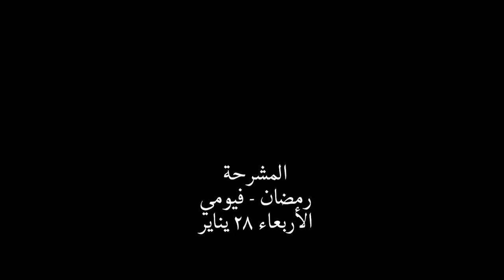الفيلم الكوميدي | الحقوني من المأذون | بطولة حسن الرداد و هنا الزاهد - 2024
أعمال ( أفلام ) بيومي فؤاد :

خيال مآته 2019
محمد حسين 2019
نادى الرجال السرى 2019
سبع البرمبه 2019
الكويسين 2018
عقده الخواجه 2018
حرب كرموز 2018
مولانا 2017
طلق صناعى 2018
لما يقع الإنسان فى مستنقع أفكاره فينتهى به
الأمر لالمهزله 2017
شنطه حمزه2017
حليمو اسطوره الشواطى 2017
يجعلو عامر 2017
خير وبركه 2017
لف و دوران 2016
كنغر حبنا 2016
إلبس عشان خارجين 2016
كلب بلدى 2016
حمله فريزر 2016
سطو مثلث 2016
أوشن 14 2016
يوم مالوش لازمه2015
طلق صناعى 2018
بنى ادم 2018
بنك الحظ 2017
أبو شنب سنه 2016
كدبه كل يوم 2016
عسل أبيض 2016
جحيم فى الهند 2016
زنقه ستات 2015
كابتن مصر 2015
الحرب العالميه التالته 2014
1000 مبروك 2014
صنع فى مصر 2014
جوازه ميرى 2014
لا مؤاخذه 2014
الدساس 2014
بنات العم 2012
دكتور سيلكون 2010
إحكى يا شهرزاد 2009
بدل فاقد 2009
دكان شحاته 2009

ــــــــــــــــــــــــــــــــــــــــــــــــــــــــــ

أعمال ( مسلسلات ) بيومي فؤاد :

اللعبة 2020
رجالة البيت 2020
عوالم خفيه2018
عزمى واشجان2018
الوصيه2018
خفه يد 2018 [2]
ربع رومى 2018
كابتن أنوش 2 2018
الحلال 2017
شاش X قطن 2017
إزى الصحه 2017
خلصانه بشياكه 2017
فى اللا اللاند 2017
ريح المدام2017
البيوت أسرار ج1 وج 2 2017 [3]
كابتن أنوش 2017
بنات سوبرمان 2016
شهاده ميلاد 2016الكيف 2016
صد رد 2016
رأس الغول 2016
نيللى وشريهان 2016
الميزان 2016
أنا وبابا وماما 2 2016
هى ودافنشى 2016
ذهاب وعوده 2015
بعد البدايه 2015
لما تامر ساب شوقيه 2015
الكبير أوى 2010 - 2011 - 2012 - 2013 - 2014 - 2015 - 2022
لهفه 2015
أنا وبابا وماما 2014
شارع عبد العزيز 2 2014
السيده الأولى 2014
فرق توقيت 2014
العمليه ميسى 2014
قلوب 2014
موجه حاره 2013
تحت الأرض 2013
الرجل العناب 2013
اسم مؤقت 2013
بدون ذكر أسماء 2013
آدم وجميله 2013
عرفه البحر 2012
رقم مجهول 2012
طرف تالت 2012
أحلم بيوم 2011
أبواب الخوف 2011
سنين الحب والملح 2010
شاهد إثبات 2010
فؤش 2009
عبوده ماركه مسجله 2009
من غير مقص 2007
راجل وست ستات 2 2007
عبد الحميد أكاديمى 2005
شباب أونلاين 2005

ـــــــــــــــــــــــــــــــــــــــــــــــــــــــــــــــــــــــــــــــ

أعمال ( أفلام )  محمد ثروت :

2009: ولاد العم
2010: كلمني شكرا
2011: 18 يوم
2012: حلم عزيز
2014: الدساس
2014: الحرب العالمية الثالثة
2015: يوم مالوش لازمة
2015: فزاع
2016: كلب بلدي
2016: عسل أبيض
2016: جحيم في الهند
2017: ياباني أصلي
2017: عندما يقع الإنسان في مستنقع أفكاره فينتهي به الأمر إلى المهزلة
2017: شنطة حمزة
2017: خير وبركة
2017: تعويذة تو
2017: بنك الحظ
2017: آخر ديك في مصر
2018: الكويسين
2019: محمد حسين
2019: قهوة بورصة مصر
2019: سبع البرمبة
2019: ساعة رضا
2020: صاحب المقام
2020: الغسالة
2021: مربع برمودة
2021: ديدو
2021: البعض لا يذهب للمأذون مرتين
2021: أحمد نوتردام
2022: تماسيح النيل
2022: حامل اللقب
2022: من أجل زيكو
2022: عمهم
2022: الرجل الرابع
2022: نبيل الجميل أخصائي تجميل
2023: جروب الماميز
2023: أخي فوق الشجرة
2023: اتنين للإيجار
2023: رمسيس باريس
2023: ساعة إجابة
2023: سكر
2023: كارت شحن
2023: مستر إكس
2023: شماريخ
2023: بلوموندو
2023: أبو نسب
2024: عصابة عظيمة
2024: التجربة المكسيكية
2024: فاصل من اللحظات اللذيذة

ــــــــــــــــــــــــــــــــــــــــــــــــــــــــــــــــــ

أعمال ( مسلسلات ) محمد ثروت :

2009: تامر وشوقية الجزء الرابع
2010: بدر وبدرية
2011: الكبير أوي ج2
2012: لسه بدري
2012: كاريوكا
2013: الرجل العناب
2014: فيس أبوك
2014: شط V.I.P
2015: الكبير أوي 5
2016: وعد
2016: نيللي وشريهان
2016: مأمون وشركاه
2017: كابتن أنوش
2017: في ال لا لا لاند
2017: عفاريت عدلي علام
2017: شاش X قطن
2018: واكلينها ولعة
2018: كابتن أنوش الجزء الثاني
2018: عزمي وأشجان
2018: سرايا حمدين
2018: خفة يد
2018: أرض النفاق
2019: سوبر ميرو
2019: بدل الحدوتة تلاتة
2019: الواد سيد الشحات
2020: العمارة
2020: واكلينها والعة الجزء الثاني
2020: اللعبة
2020: رجالة البيت
2020: الشركة الالمانية لمكافحة الخوارق
2021: اللعبة 2: ليفل الوحش
2021: فارس بلا جواز
2021: بين السما والأرض
2022: كابتن أنوش ج3
2022: أنا وهي
2022: الفرح فرحنا
2022: اللعبة 3: اللعب مع الكبار
2022: دايما عامر
2022: فاتن أمل حربي
2022: عودة الأب الضال
2022: العيلة دي
2023: جت سليمة
2023: 1000 حمد الله على السلامة
2023: اللعبة 4: دوري الأبطال
2024: كوبرا

ـــــــــــــــــــــــــــــــــــــــــــــــــــــ

أعمال حمدي المرغني :

2016: فص ملح وداخ
2016: جحيم في الهند
2016: كلب بلدي
2016: أوشن 14
2018: الأبلة طم طم
2019: نادي الرجال السري
2019: خيال مآتة (ضيف شرف)
2019: حملة فرعون
2020: عفريت ترانزيت
2021: ديدو
2021: ماما حامل
2021: أحمد نوتردام
2022: خطة مازنجر
2022: زومبي
2022: تماسيح النيل
2022: بحبك
2022: الرجل الرابع
2023: أخي فوق الشجرة
2023: رمسيس باريس
2023: مغامرات كوكو
2023: شوجر دادي

ـــــــــــــــــــــــــــــــــــــــــــــــــــــــــــــ

مسلسلاته :

2010: راجل وست ستات ج6 (ضيف شرف)
2014: أنا وبابا وماما
2015: لهفة (ضيف شرف)
2016: وعد
2016: نيللي وشريهان (ضيف شرف)